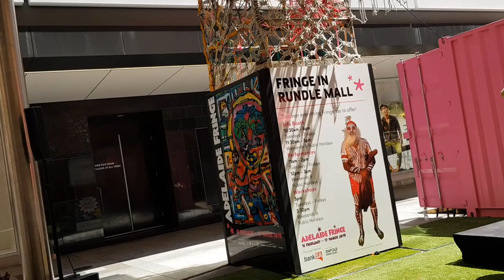Circus ✓ Best art performances ever in Australia 3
Circus ✓ Best art performances ever in Australia

Kind Regards